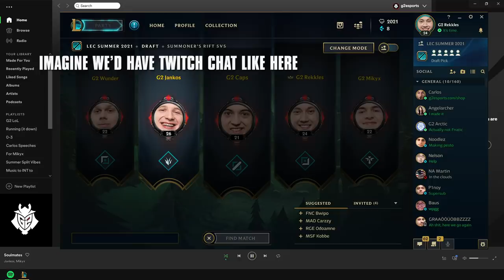Mikyx flamed Caps! | LEC 2021 Summer Week 7 Voicecomms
monkaS in the chat!

A botlane DISOSTER, the best Syndra EU, a REALLY late crab and Caps roasting Mikyx in another episode of LEC Summer Split 2021 Voicecomms - 2:0 Week Edition.